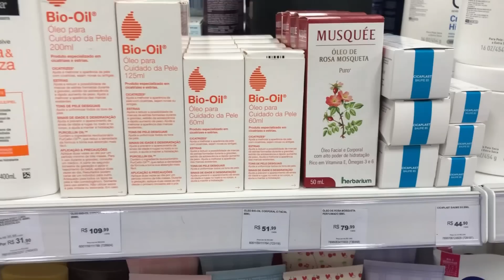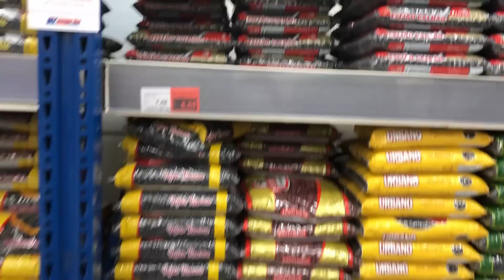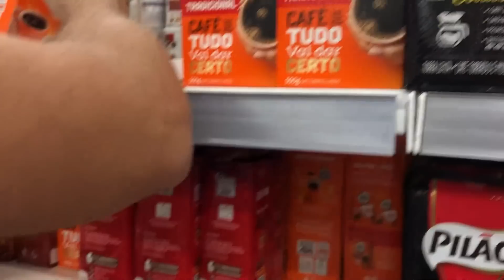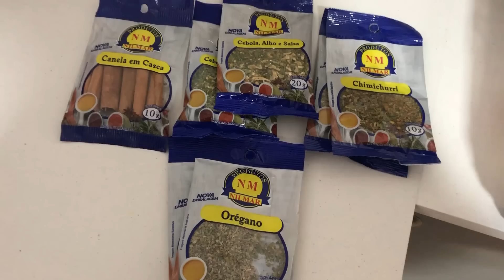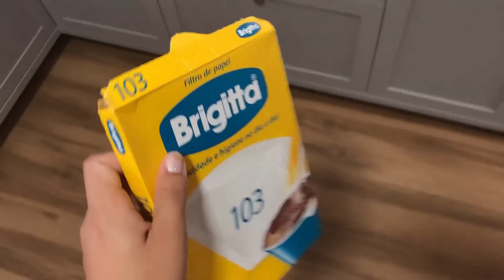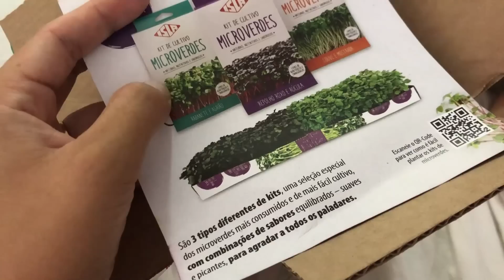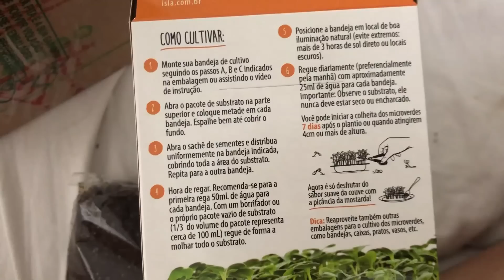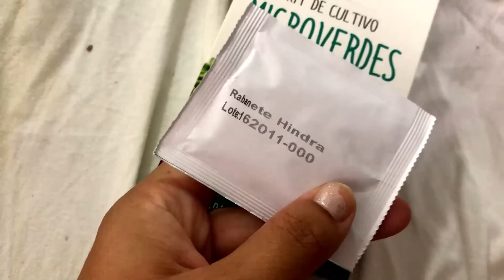VLOG ♥ COMPRAS DE MERCADO - TENTANDO ECONOMIZAR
Oi gente mais um vlog da nossa rotina em familia. No vlog de hoje vou compartilhar nossa ida ao mercado tentando economizar o que eu conseguir, vamos la?

Editor: Filmora